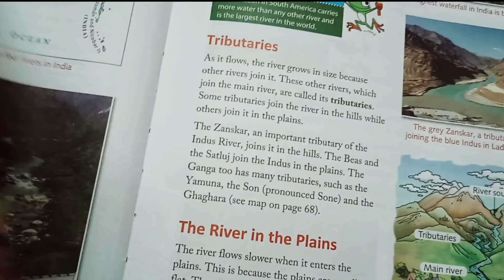Rivers Question Answer Class 3 Geography Chapter 9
In this video you will get Rivers Question Answer.
You will get to know about Rivers Question Answer Class 3 Geography Chapter 9.

Rivers
Rivers class 3 geography chapter 9
Rivers Question Answer Class 3 Geography
rivers class 3 inside question answer
Rivers class 3
class 3 geography chapter 9
class 3 rivers question answer
class 3 geography question answer
class 3 geography chapter 9 inside question answer
educational videos